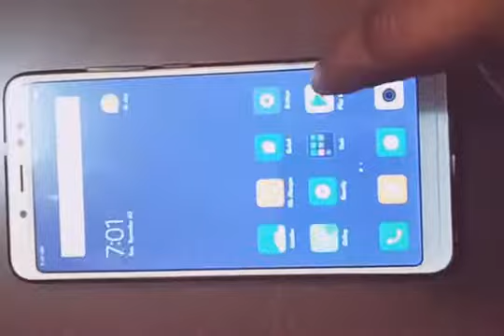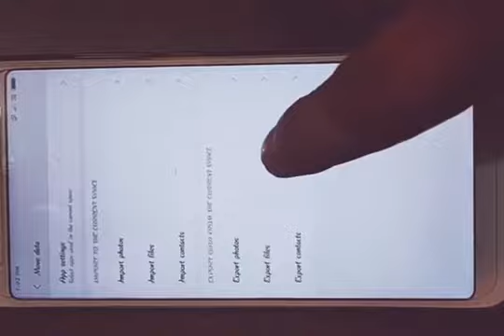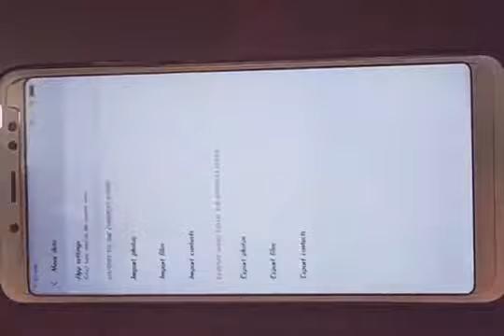How to data transfer in mi note pro 1st space to 2nd space|New Video Link below| Unboxing Technology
Hello guys,
naya video dekhiye ye purana hai. naye video ki link niche hai.

Hello Friends,
I'm welcome to all of you in the "Unboxing Technology "channel. This Channel contains In Hindi Videos on latest any Types of technology, such as Games, new gadget, software, learning new apps & local technical issues etc.

This video is regards,
How you'll data transfer from 1st space to 2nd space and 2nd space to 1st space.
With all your file, images, video all data transfer.

And your data transfer is going to oringal place. If original place is not available in another space- automatically generated.

Eg.- you move WhatsApp images but 2nd space no WhatsApp images folder. In this condition automatically WhatsApp images folder create.

For more questions please comment.

Thanks & regards,
Team Mahi